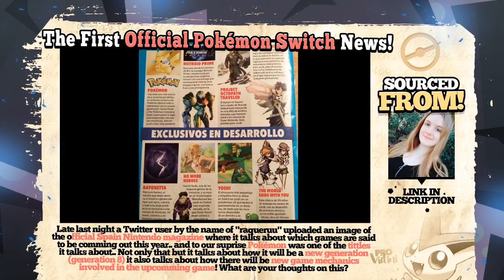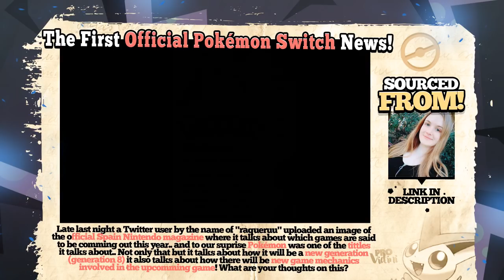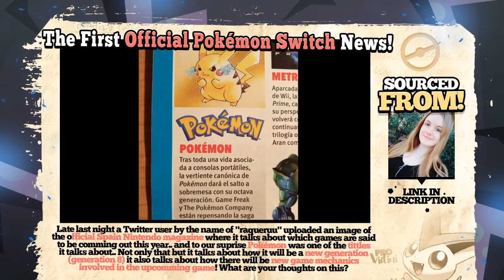Generation 8 Has Been Revealed For Pokémon Switch! (Nintendo Subscription Reveal)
Pokémon on the Nintendo switch will be Generation 8! Late last night a Twitter user by the name of "raqueruu" uploaded an image of the official Spain Nintendo magazine where it talks about which games are said to be comming out this year.. and to our suprise Pokémon was one of the tittles it talks about.. Not only that but it talks about how it will be a new generation (generation 8) it also talks about how there will be new game mechanics involved in the upcomming game! What are your thoughts on this?

Playing along is recommended and is extremely enjoyable as it will provide step-by-step walkthrough instructions as well as a "Lets Play".